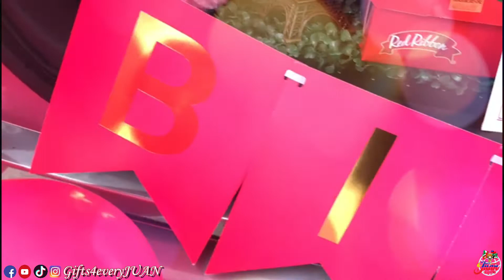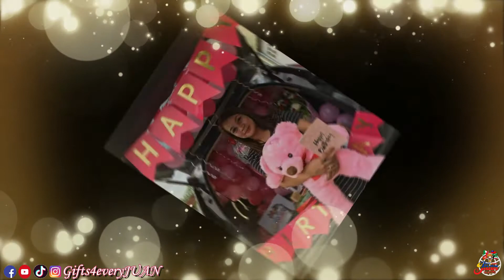Mark Anthony Valera Apilado